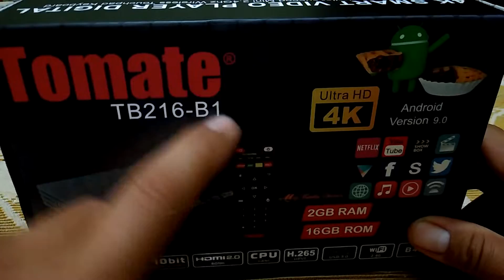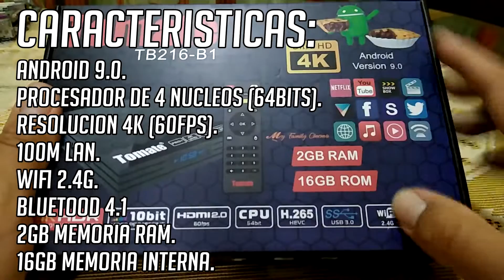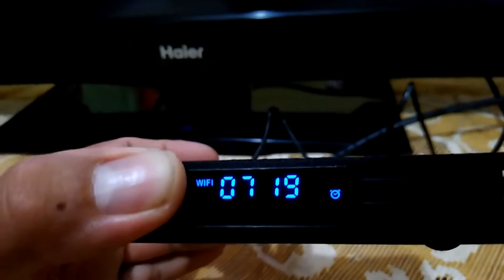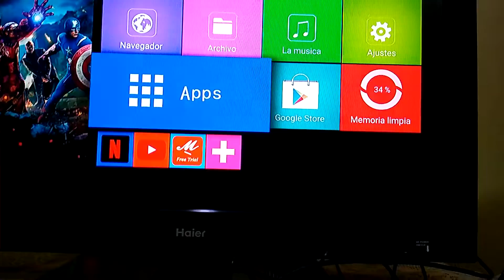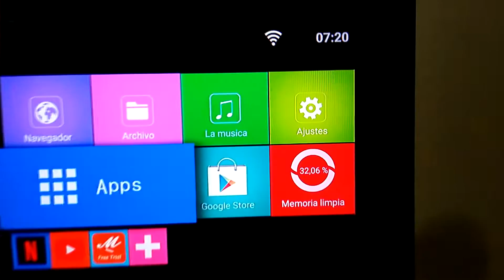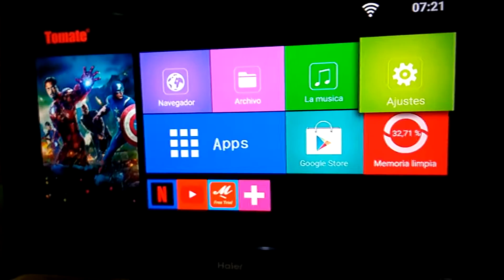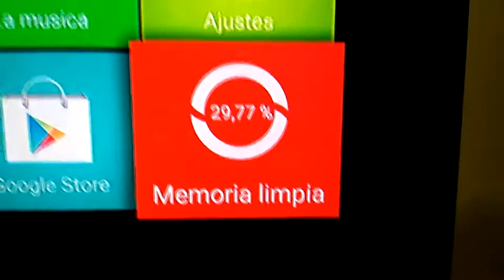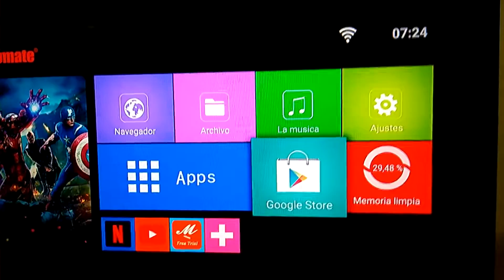UNBOXING TV-BOX TOMATE 4K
Que tal gente, en esta oportunidad les traigo un unboxing de un tv-box muy economico, no se olviden de compartir y dejar su like (Y).

Ayudame a crecer un poco:
Cuenta en Soles BCP : 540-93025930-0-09 Martin Ercilla